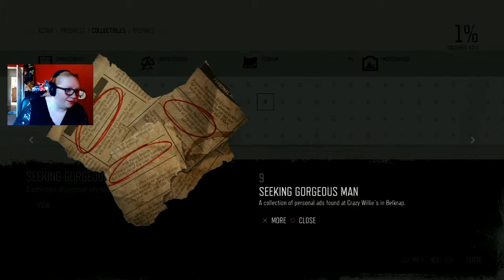SNEAKIN' DEACON - Days Gone (Part 2)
Tiptoooooe, byyyy the zomboooes. O__O